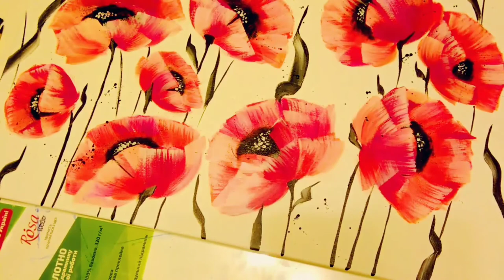How to paint bright flowers/ Acrylic painting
Сreative art channel - Great fun for the entire family !
Daily challenge - different painting techniques
- Рencil paintings
- Сharcoal paintings
- Toothbrush Paintings
- Spoon Art Paintings
- Аcrylic painting

pleasant viewing!